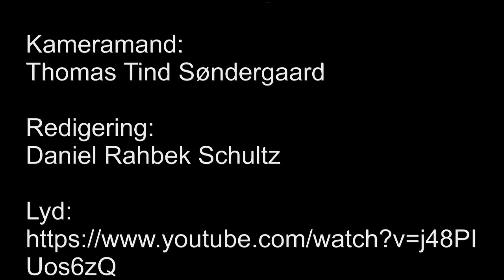Gruppe 7 - Det hellige spyd